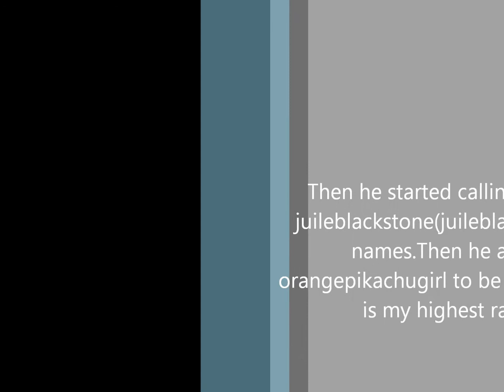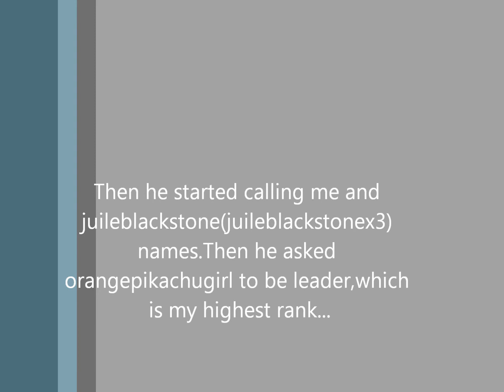Important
Please vote...